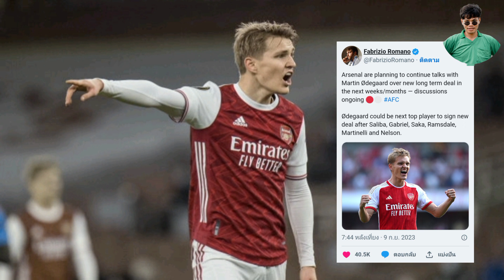อาร์เซนอล เตรียมเดินหน้าคุยสัญญาใหม่กองกลางคนสำคัญในอีกไม่กี่สัปดาห์นี้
00:00 เริ่ม